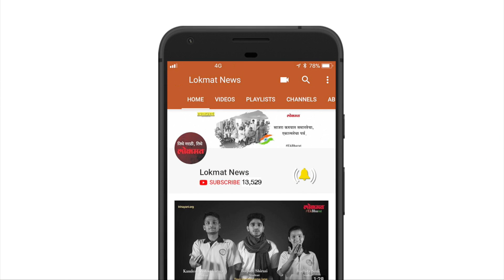आता हे काय नवीन ? virushka पुन्हा लग्न करणार ? | Lokmat Latest Update | Lokmat Marathi News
अभिनेत्री अनुष्का शर्मा आणि विराट कोहली ११ डिसेंबर २०१७ ला इटलीत विवाहबध्‍द झाले.त्यावर पंजाब-हरियाणा कोर्टाचे वकील  हेमंत कुमार यांनी १३ डिसेंबर २०१७ ला भारताच्‍या परराष्‍ट्र मंत्रालयाकडे माहितीच्‍या अधिकाराखाली विरुष्‍काच्‍या लग्‍नाबाबत माहिती मागवली होती. यानंतर रोम स्‍थित भारतीय दूतावासाकडून यावर उत्तर मिळाले. नियमानुसार, भारतीय नागरिकाने जर दुसऱ्या देशात  लग्‍न केले तर ते विदेशी विवाह अधिनियम -१९६९ अंतर्गत नोंद केले जाते. मात्र, विरुष्‍काचे लग्‍न या अधिनियमांतर्गत झाले नाही. आता विराट अनुष्‍का ज्‍या राज्‍यात राहतील, त्‍या राज्‍याच्‍या नियमानुसार, विवाहाची नोंदणी करण्‍यासाठी त्‍यांना पुन्‍हा लग्‍न करावे लागण्‍याची शक्‍यता आहे.